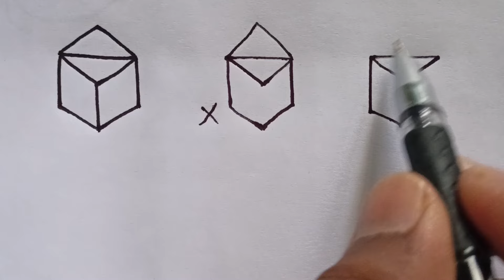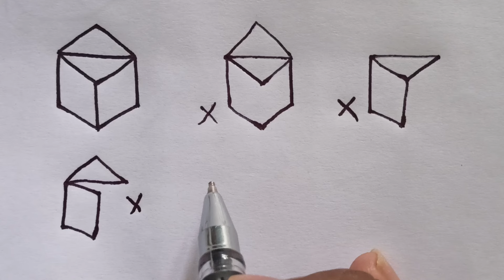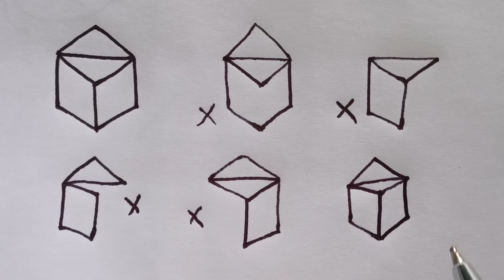Impossible Puzzle line inside the box Solved without lifting pen